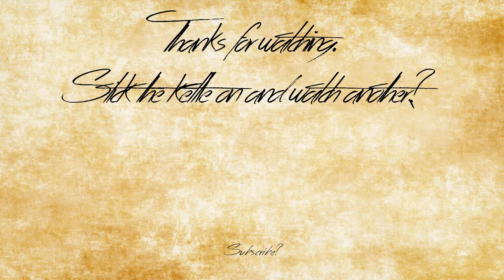The Long Dark - Episode 6: Slow Snow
It's no go.